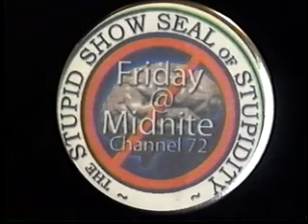The Stupid Show #92 Part 3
By popular demand, here's The Stupid Show episode 92, "Weirdness," from 9-27-03. Part 3 of 6.